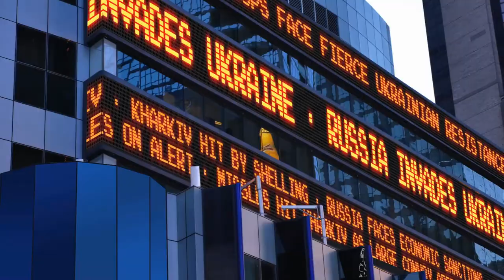Cynthia & The Digital Bunnies - Cry for Peace (bandmusic grunge rock standforukraine )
I'm so excited to share my new protest song, "Cry for Peace," which I wrote to stand with Ukraine and to bring attention to the war in Ukraine.

Lyrics:

A darkened sky, a somber hue,
Rain cascades, as my thoughts do,
Mirroring sorrow, so deep, so true,
Questions linger, but answers are few.

A fateful day, you slipped away,
Now we're forced to part, to my dismay,
Goodbye is the word we never say,
In my heart, your memory will stay.

The pain, relentless, like the rain,
Drenching my soul, an endless strain,
This surreal feeling I can't contain,
Tears and rain, an intertwined chain.

My wedding dress stained red, a tragic stain,
Your life taken, such a brutal campaign,
In front of me, a bullet's refrain,
Wishing for a past we can't regain.

I long for a world elsewhere, serene,
But war's shadow looms, cruel and obscene,
It's not a game, this deadly scene,
Peace is the dream we must convene.

Cease the bombs, the missiles' scream,
Silence the drones, let tranquility beam,
War is madness, a nightmarish dream,
Peace is the call, our ultimate theme.

Bullets fly, people die,
I hear a scream,
This is a nightmare, a bad dream
It must stop, this madness,
Peace is what we need,
No more bullets, no more machine guns,
Freedom and justice for all

We yearn for peace, can't you foresee?
This war, it ravages both you and me,
Let's stand together, let's all agree,
Peace is the path, for humanity to be free.

Let us quell the chaos, end the madness,
Unite the world and restore the simple.
War is a fire that burns through the fog,
It's time for calm, no more acts of madness.

Video created with iClone 8.4, Daz Studio, Poser, Carara Pro 8.5, and some  licenced footage from StoryBlock.